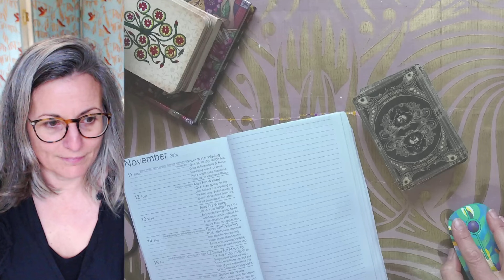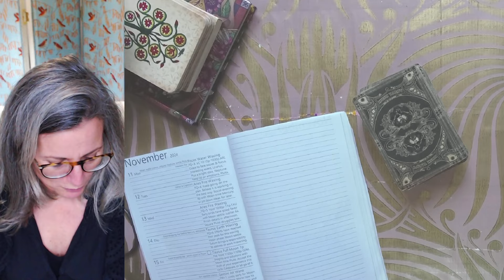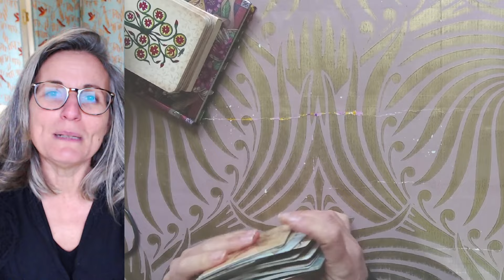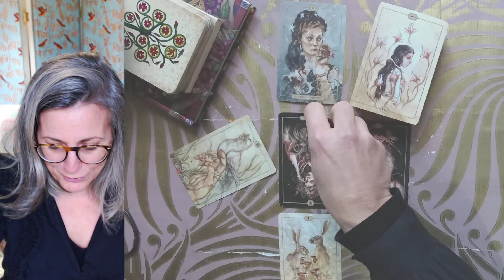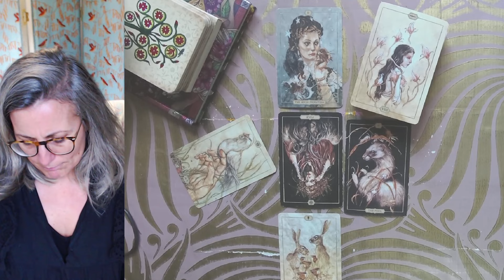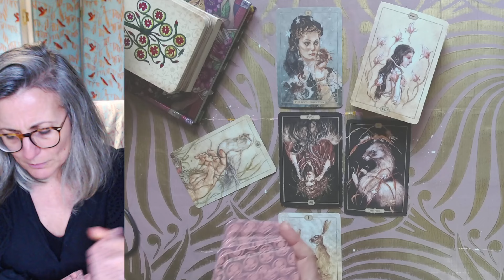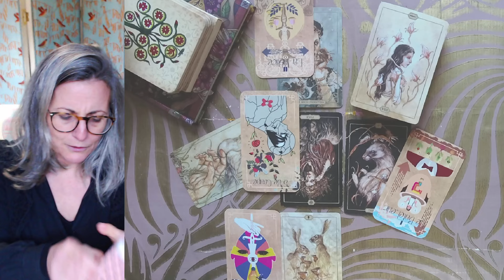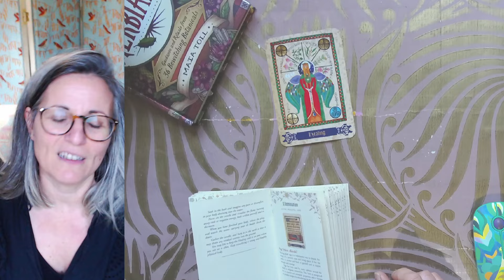Tirage du Vendredi 15 Novembre 2024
Tarots du Jour :

- le Tarot Hush
- Le tarot en arborescence

  Si vous souhaitez vous procurer un bout de moi,  le Tarot En Arborescence, celui que j'ai créé, est disponible a l'achat.
Vous y découvrirez également une succinte galerie afin de voir quelques cartes d'un peu plus près 🙂

Magali